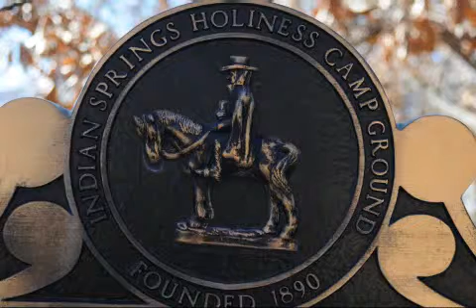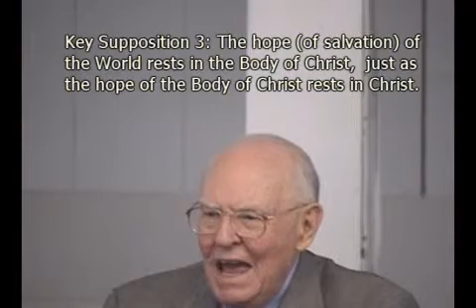IndSpr05 BS4 Kinlaw 1